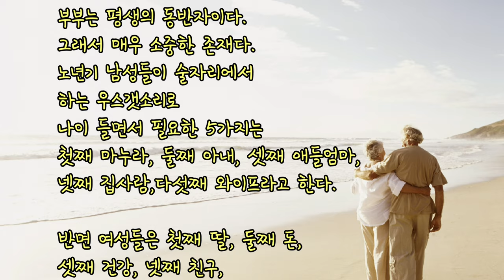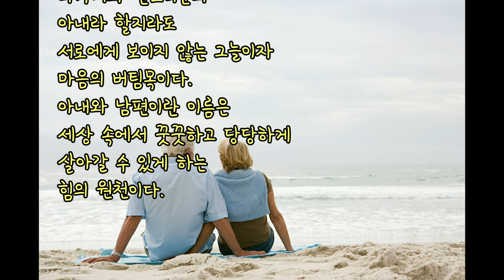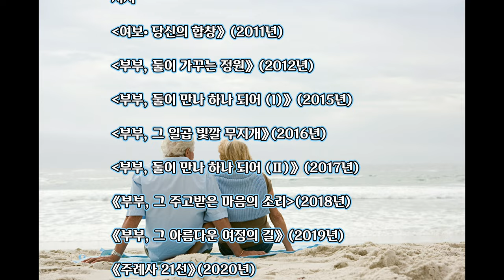동반자 정홍기 부부는 평생의 동반자이다 수필 작가 정홍기박사 경력&저서 AI낭독 편집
동반자 정홍기 부부는 평생의 동반자이다 수필 작가 정홍기박사

동반자
부부는 평생의 동반자이다.
           작가 정홍기

그래서 매우 소중한 존재다.
노년기 남성들이 술자리에서
하는 우스갯소리로
나이 들면서 필요한 5가지는
첫째 마누라, 둘째 아내, 셋째 애들엄마,
넷째 집사람,다섯째 와이프라고 한다.

반면 여성들은 첫째 딸, 둘째 돈,
셋째 건강, 넷째 친구,
다섯째는 찜질방이라고 한다.
이는 남자에게 있어
배우자의 존재가
그만큼 중요하다는 것을
풍자한 이야기이다.

우리가 공기의 소중함을 모르듯이
부부간에도 같이 있을 때는
잘 모르다가
한쪽이 되면
그 소중하고 귀함을 절실히 느낀다.

가까우면서도 멀고
멀면서도 가까운 사이가
부부이며
곁에 있어도 그리운게 부부이다.

둘이면서 하나이고,
반쪽이면 미완성인 것이 부부이며
혼자이면 외로워
병이 나는게 부부이다.

그러므로
배우자를 이해하고 배려하고
존중하고, 양보하며
화기애애하게 부부생활을
즐기도록 서로 노력해야 한다.

아내란
"청년에겐 연인이고,
중년에겐 친구이며,
노년에겐 간호사다.”란 말이 있다.
인생 최고의 행복은
아마 부도 명예도 아니고
사는 날 동안
지나침도 모자람도 없는
사랑을 나누다가
“난 당신을 만나 참 행복했소!"
라고 말하며 한쪽이 먼저가고,
얼마 후 뒤따라 가는 부부가
이상적인 부부이다.

배우자보다 더 소중한 것은 없다.
비록 무심하고 뚝뚝한 남편이나, 바가지와 잔소리꾼의
아내라 할지라도
서로에게 보이지 않는 그늘이자
마음의 버팀목이다.
아내와 남편이란 이름은
세상 속에서 꿋꿋하고 당당하게
살아갈 수 있게 하는
힘의 원천이다.

ㅡㅡㅡㅡㅡㅡㅡㅡ

정홍기 박사 학력/경력

충남대학교 철학과

고려대학교 교육대학원
윤리교육 전공

한국교원대학교 대학원 박사과정(교육학 박사)

한국교원대, 단국대, 동원대 강사

서울 오금고등학교 교감
서울 화계중학교 교장
ㅡㅡㅡㅡㅡㅡㅡ

저서

여보• 당신의 합창 (2011년)

부부, 둘이 가꾸는 정원 (2012년)

부부, 둘이 만나 하나 되어 (I) (2015년)

부부, 그 일곱 빛깔 무지개 (2016년)

부부, 둘이 만나 하나 되어 (Ⅱ) (2017년)

부부, 그 주고받은 마음의 소리 (2018년)

부부, 그 아름다운 여정의 길 (2019년)

주례사 21선 (2020년)

부부, 서로 돕는 배필  (2022년)
ㅡㅡㅡㅡㅡㅡㅡ

ㅡㅡㅡㅡㅡㅡ

ㅡㅡㅡㅡㅡㅡㅡㅡㅡㅡ
4시간에 동영상제작 기법 배우고 유튜브에 올리고 홍보방법까지 배웁니다.

4시간 개인지도 받으면 파워디렉터

ㅡㅡㅡㅡㅡㅡㅡㅡ